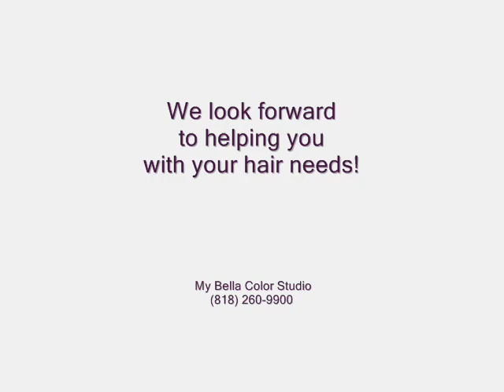Hair Color Results from the My Bella Color Studio Hair Salon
Multi-Color Hair Coloring, Custom Hair Coloring, Hair Color Correction, Foil Highlighting, Foil Lowlighting, Ombre, and Balayage HAIR COLORING RESULTS as seen on the MyBellaColorStudio.com website.